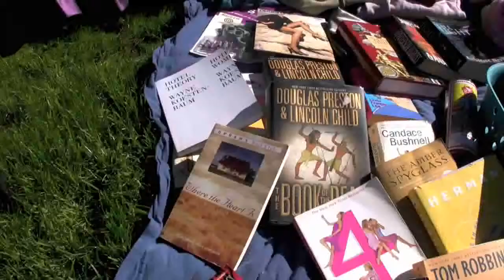Yard Sale 2k9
This is Molly McAleer and Alexis Hyde's yard sale on Saturday January 31st, 2009.

I put together these directionless, attention-deficit 3 minutes.  This is supposed to give you the feeling of being in a time and place.  Namely, a yard sale with people who are apt at making quips.

Please don't knock me for bad camera work, lack of editing skill and ambient noise.  I don't have the skill/programs for correcting those things yet.